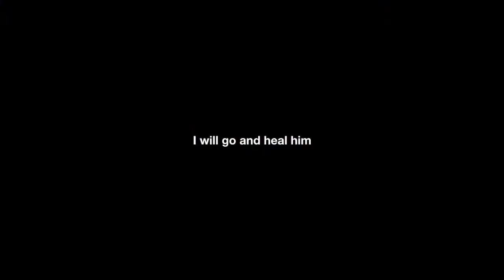Allowing Our Lives to be Interrupted